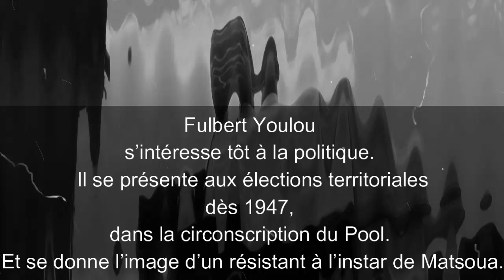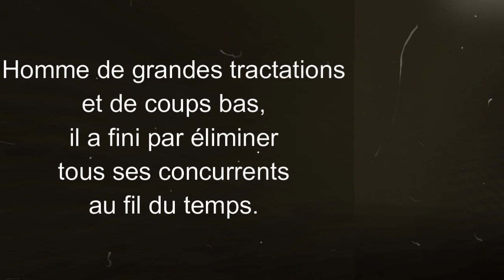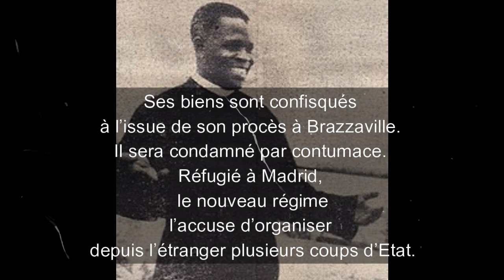Abbé Fulbert YOULOU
L’abbé Fulbert Youlou est né le 9 juin 1917 à Madibou au sud de Brazzaville. En 1929, il entre au Petit Séminaire de Brazzaville. Et poursuit ses études à  Akono et Yaoundé au Cameroun, ainsi qu’à Libreville au Gabon.
Il est ordonné prêtre le 9 juin 1946. Affecté à la Paroisse Saint-François de Brazzaville, il dirige des organisations de jeunesse sur place.
Fulbert Youlou s’intéresse tôt à la politique. Il se présente aux élections territoriales dès 1947, dans la circonscription du Pool. Et se donne l’image d’un résistant à l’instar de Matsoua.
Surpris en flagrant délit d’adultère, il est affecté en 1954 à Mindouli. Il réussit à transformer cette mesure disciplinaire, en complot de l’église des blancs contre sa personne devant ses partisans.
En octobre 1955, grâce à cette image de révolté, un conseil kongo le choisit afin qu’il les représente aux prochaines élections législatives.
Radié du corps ecclésial à l’annonce de sa candidature, les Kongo lui procurent une rente mensuelle ainsi qu’une voiture avec chauffeur afin de subvenir à ses besoins.
Homme de grandes tractations et de coups bas, il a fini par éliminer tous ses concurrents au fil du temps.
Causant au passage des conflits qui se terminaient dans la plupart du temps dans le sang.
Il est élu Premier Président de la République du Congo le 21 novembre 1959. Le 15 août 1960, la République du Congo accède à l’indépendance. Un culte de la personnalité se développe autour de son président avec, l'impression de timbres à son effigie.
Dans le mois qui suit l'indépendance, une motion de censure est déposée à l’Assemblée contre son gouvernement. Offusqué, Youlou sort en plein hémicycle, un revolver de sa soutane et force les impertinents députés à retirer leur motion.
Partisan du libéralisme économique, sa Présidence est marquée par des scandales économiques et financiers. Révolté par le train de vie des dirigeants, le peuple se soulève les 13-14-15 août 1963 et Youlou est renversé.
Mis aux arrêts, son successeur MASSAMBA Debat, le fait fuir à l’étranger pour lui éviter une mort certaine en 1965 quelques mois avant son procès. Il quitte le Congo avec ses 4 épouses et ses enfants.
Ses biens sont confisqués à l’issue de son procès à Brazzaville. Il sera condamné par contumace. Réfugié à Madrid, le nouveau régime l’accuse d’organiser depuis l’étranger plusieurs coups d’Etat.
Il meurt à Madrid en 1972. Son corps est rapatrié au Congo dans la foulée et enterré à Madibou. Sa mémoire sera réhabilitée par la Conférence Nationale Souveraine de 1991.